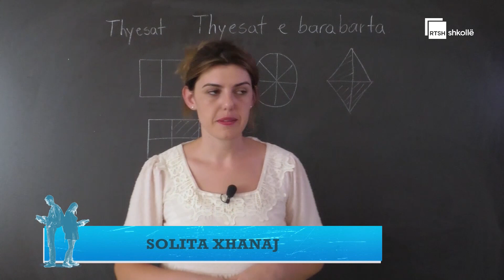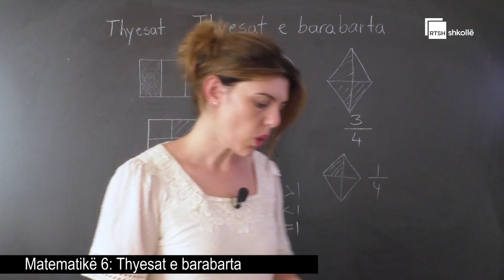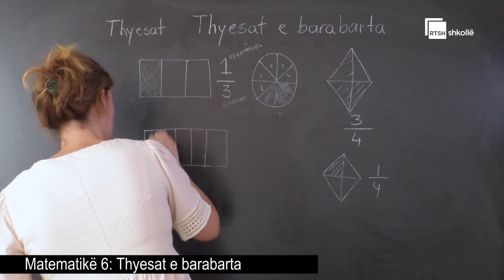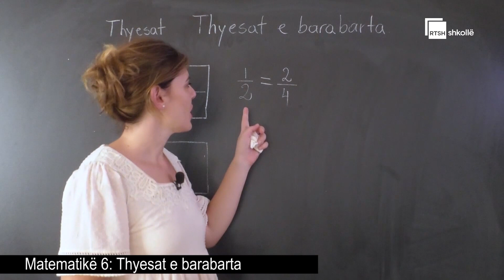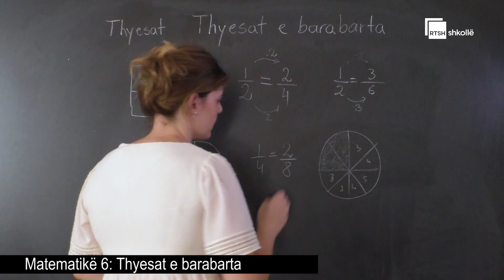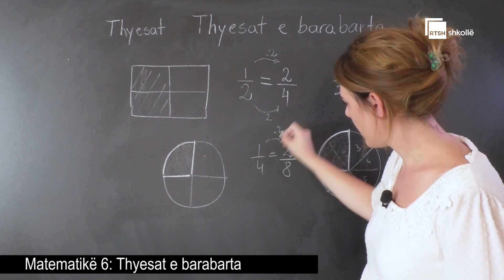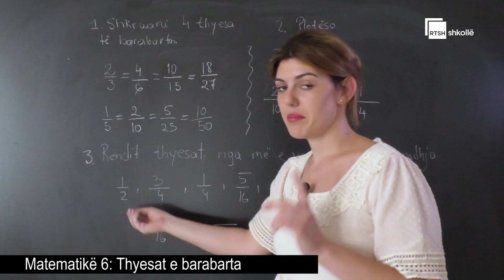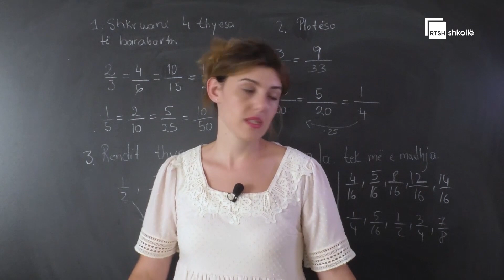Thyesat e barabarta | Matematikë 6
Mësuese: Solita Xhanaj